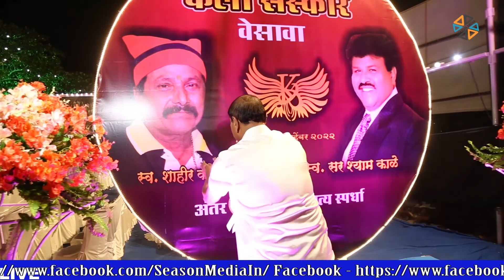कला संस्कार द्वारा अंतर वेसावा लोकनृत्य स्पर्धा का आयोजन, प्रमुख अथिति एकता मंच के अध्यक्ष अजय कौल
कला संस्कार द्वारा स्व. शाहीर काशीराम चिंचय व स्व. सर श्याम काळे के याद में अंतर वेसावा लोकनृत्य स्पर्धा का आयोजन, प्रमुख अथिति एकता मंच के अध्यक्ष अजय कौल सर